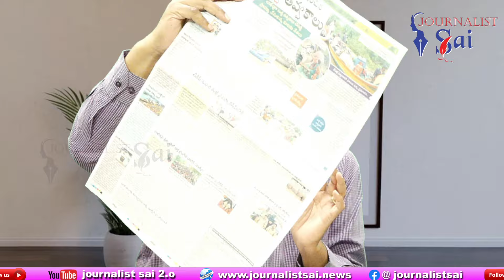No Body Bother లంకల్ని ముంచింది మట్టి మాఫియా